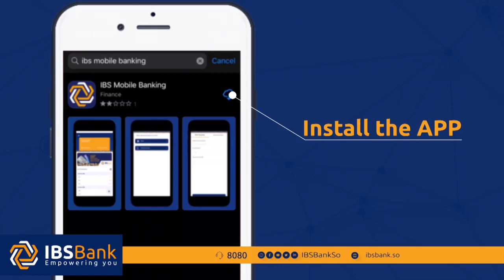DEG DEG AH; Gudoomiyha Mudulood Oo Ka Hogalay Madaxweynaha Cuusb Ee Hirshabelle Cali Guudlaawe